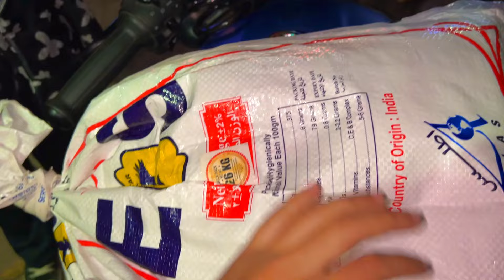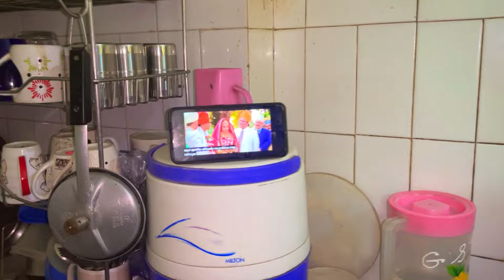Ye Kya Kha Liya Arshi Ne 😱🤣|| Kabootar🕊️ Kitne Bade Hogye😳